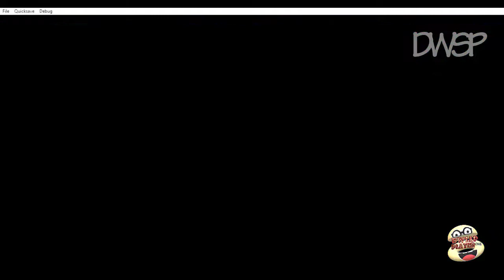GAME BALAPAN - NICKTOONS RACING WITH CATDOG GAMEPLAY PS1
In this video, I am going to play nicktoons racing with CatDog and finish challenges Playstation 1